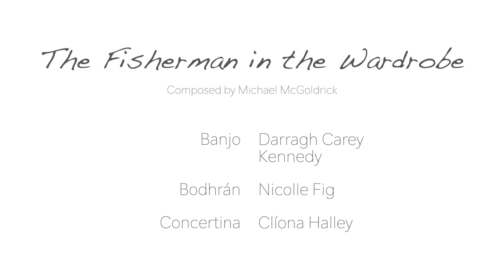Fiárock - The Fisherman in the Wardrobe (Hopjig) - Composed by Michael McGoldrick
Clíona Halley - Concertina
Nicolle Fig - Bodhrán
Darragh Carey Kennedy - Banjo

Tune name:
The Fisherman in the Wardrobe - Hopjig